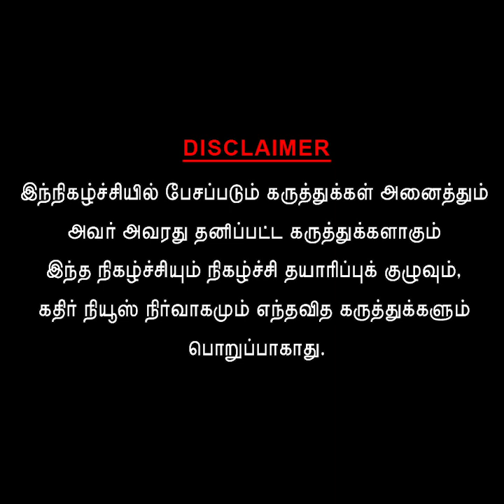கள்ள கூட்டணி வைத்து இருக்கும் திமுக - பழனிச்சாமி அணி .... ஒரே பதிலில் வாயடைக்க வைத்த டிடிவி தினகரன்